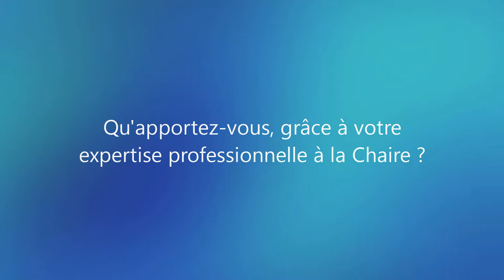La contribution du Dr. Laurence Vanin à la chaire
Partie 5 de la présentation de la Chaire Smart City : Philosophie et Éthique